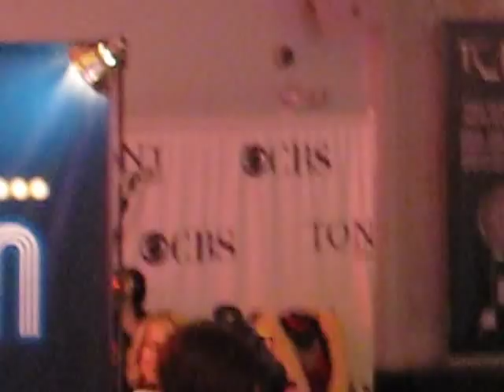Mary Faber Audition Mash Up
Mary Faber (currently in How to Succeed) sings a prepared audition medley- hilarious and brilliant!
Eternal Flame/You Oughta Know/Old Man River